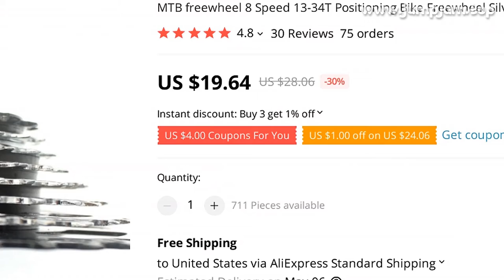🔥 [ ON SALE ] MTB FREEWHEEL 8 SPEED 13-34T POSITIONING BIKE FREEWHEEL SILVER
00:00:00 Intro
00:00:10 Presentation
00:01:08 User photos & reviews (from site)
00:01:28 Fin 🙏

MTB FREEWHEEL 8 SPEED 13-34T POSITIONING BIKE FREEWHEEL SILVER NICKEL PLATED FREEWHEEL BICYCLE FREEWHEEL

PRODUCT STARS ⭐: 4.8/5
STORE NAME: NEZHA STORE
STORE RATING: 96.7%/100%

Specification: 8-speed positioning freewheelColor: silverSurface Process:Nickel platedProduct introduction: 8-speed positioning 13-34T variable speed bicycle freewheel, suitable for bicycles, tricycles, battery cars, modified mountain bikes, etc

Weight: 627g
Buyer Questions  Answers ‎(13)‎13-34?yes

View MoreView MoreI have a toruney thread 7 speed is compatible?
But is 34 or 28 t?Logically have to change even the command

View MoreView MoreNeed product spec measurement: Lx W x H for plan upgrade 7 to 8 speed!I installed it replacing 6 speed !!! Don't be afraid, make Y machine, and be happy!

View More13-34? Is this correct?Super recommend great product that 13 _ 34

View More11-34t ? 13-34t? not matching picture-title1134 !

View More123

MUSIC IN VIDEO: STAR SEED CAYENNE FEAT ZOE MOON NCS INSTRUMENTAL

30 REVIEWS AND USER RATINGS FROM AMAZON, ALIEXPRESS AND OTHER ONLINE SHOPS & CATALOGS!
THIS IS BEST ALTERNATIVE FOR , BUT CHEAP (28.06) LOOK CLOSER AT THIS BICYCLE PARTS PRODUCT!